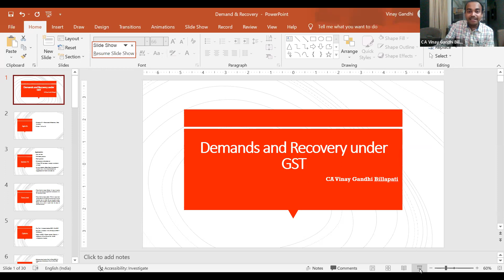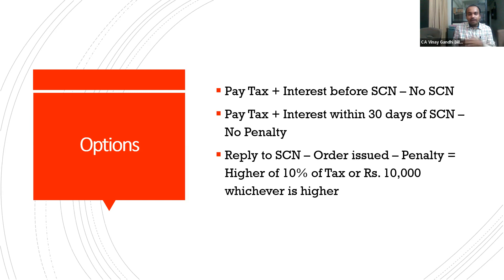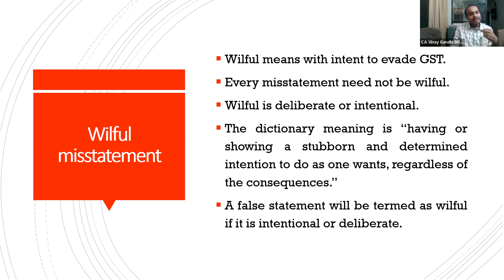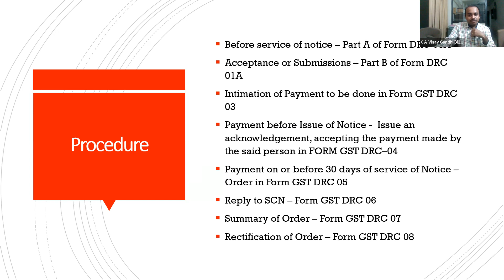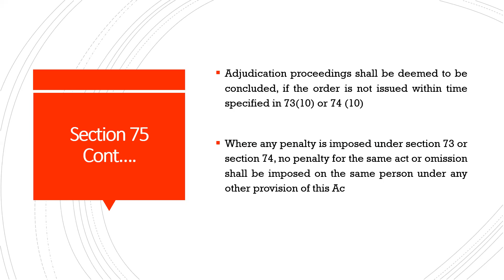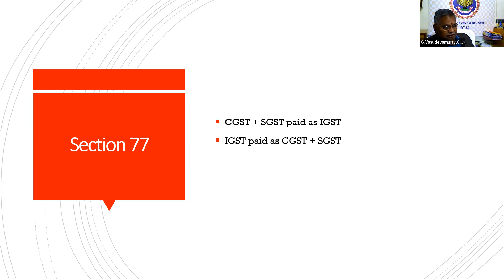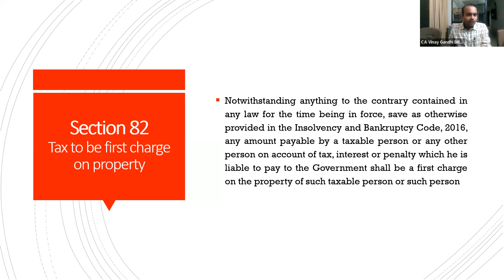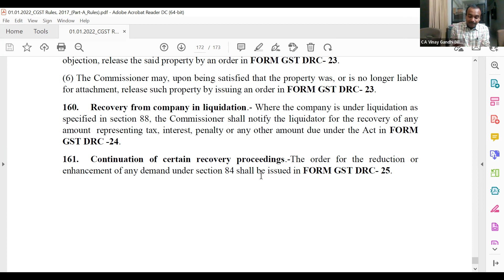Topic: Demands and Recovery under GST by CA. B.Vinay Gandhi, Visakhapatnam on Wednesday, 25-05-2022.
irtual CPE Seminar on Indirect Taxes - GST "LEGAL SAPTAH" Refreshing Week-Long Webinars. from 23rd May to 28th May, 2022.